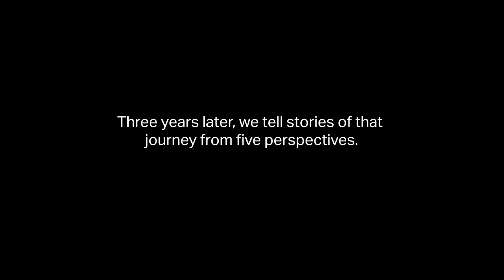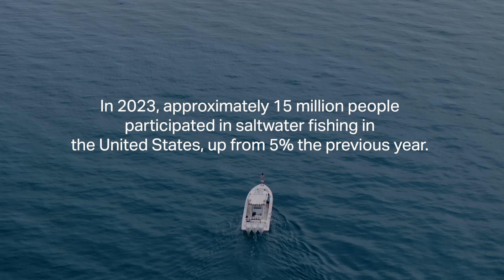After The Return: The Advocate ft. Dr. Guy Harvey (Part I)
In 2021, Return 'Em Right began its mission to address the devastating impact of release mortality from barotrauma in reef fish. Three years later, Return 'Em Right's "After The Return" series tells stories of that journey from five fishery perspectives. Episode 1 features Dr. Guy Harvey who has spent the majority of his life and career working in marine fisheries and promoting conservation.

for more information on best release practices and barotrauma.